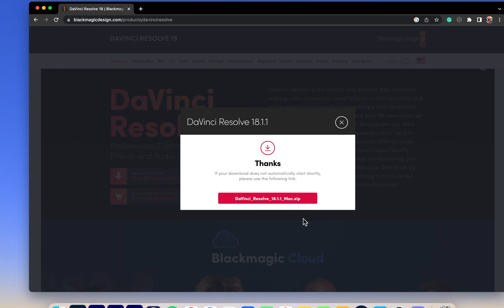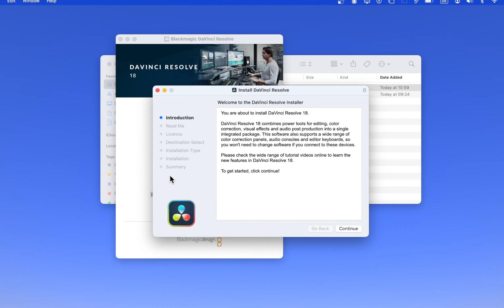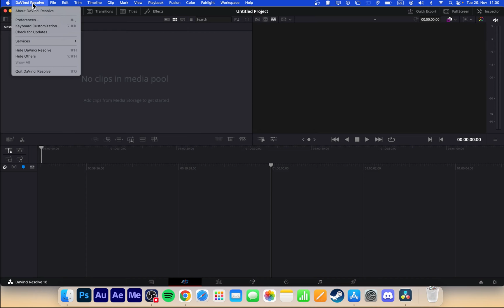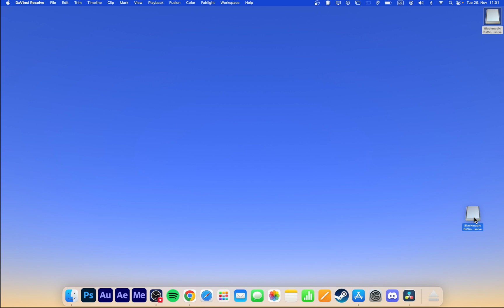How To Install & Setup DaVinci Resolve on Mac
A short tutorial on installing and setting up DaVinci Resolve on your Mac.

Timestamps:
0:00 Introduction
0:14 Download DaVinci Resolve
0:50 Install from App Store
1:12 Unzip File
1:45 Install DaVinci Resolve
2:02 Launch DaVinci Resolve
2:31 DaVinci Preferences
3:08 Project Settings